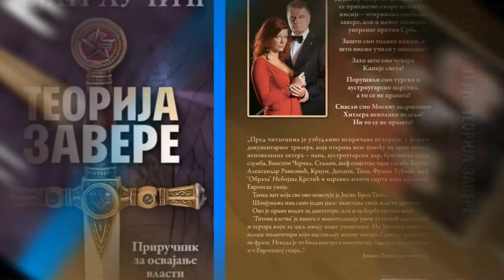DEJAN LUČIĆ: TITOVA KLETVA